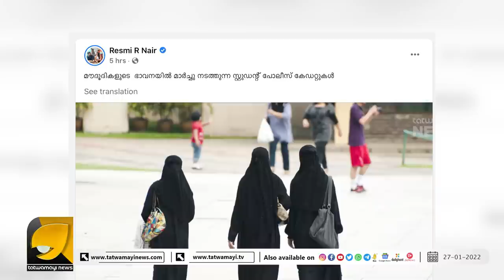ഹിജാബ് വിഷയത്തിൽ മദൂദികളെ കളിയാക്കിയ രശ്മി നായർക്ക് സുടാപ്പി വക പൂരത്തെറി | OTTAPRADAKSHINAM